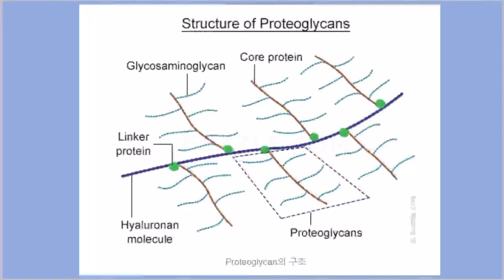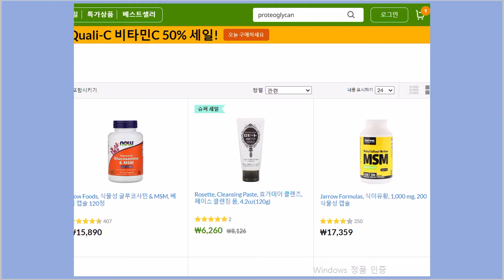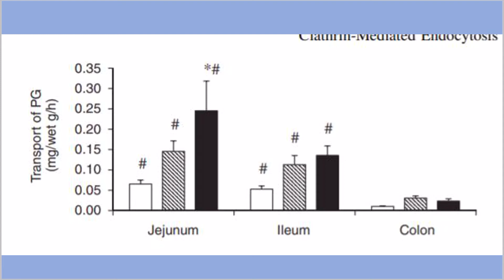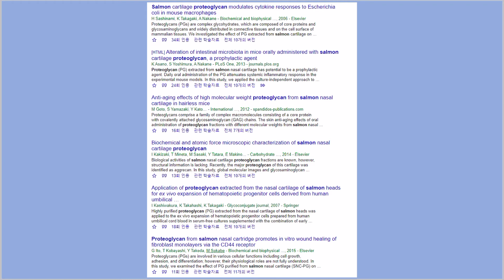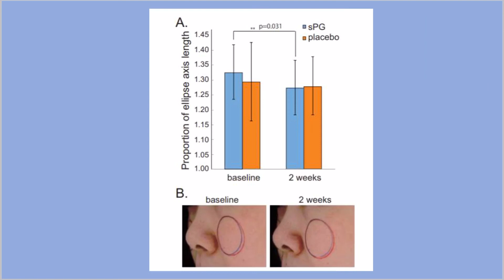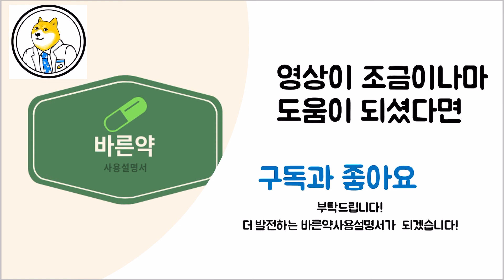(ENGSUB)관절에도 좋고 피부에도 좋은 프로테오글리칸 그런데??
관절과 피부에 좋은 프로테오글리칸 같이 살펴봅시다
Reference

4.TSUCHIYA, Y., TOMITA, M., TSUBOI, M., TAKAHASHI, T., YONEZUKA, M., KIKUCHI, S., … KUBOTA, J. (2013). Absorption of ProteoglycanviaClathrin-Mediated Endocytosis in the Small Intestine of Rats. Bioscience, Biotechnology, and Biochemistry, 77(3), 654–656. doi:10.1271/bbb.120773

5.Tomonaga, A., Takahashi, T., Tanaka, Y. T., Tsuboi, M., Ito, K., & Nagaoka, I. (2017). Evaluation of the effect of salmon nasal proteoglycan on biomarkers for cartilage metabolism in individuals with knee joint discomfort: A randomized double-blind placebo-controlled clinical study. Experimental and Therapeutic Medicine, 14(1), 115–126. doi:10.3892/etm.2017.4454

6.Takahashi, T., Matsubara, J., Wakamatsu, K., Tanaka, Y., Masutani, T., Yonezuka, M., … Tsuboi, M. (2015). Ingestion of Salmon Nasal Cartilage-Derived Proteoglycan Improves Skin Condition: A Randomized, Double-Blind, Controlled Study. Immunology‚ Endocrine & Metabolic Agents in Medicinal Chemistry, 15(2), 160–167. doi:10.2174/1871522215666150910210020

7.Sashinami, H., Asano, K., Yoshimura, S., Mori, F., Wakabayashi, K., & Nakane, A. (2012). Salmon proteoglycan suppresses progression of mouse experimental autoimmune encephalomyelitis via regulation of Th17 and Foxp3+ regulatory T cells. Life Sciences, 91(25-26), 1263–1269. doi:10.1016/j.lfs.2012.09.022

8.Katagata, Y. (2012). Anti-aging effects of high molecular weight proteoglycan from salmon nasal cartilage in hairless mice. International Journal of Molecular Medicine. doi:10.3892/ijmm.2012.918